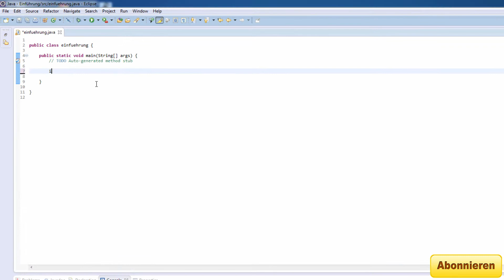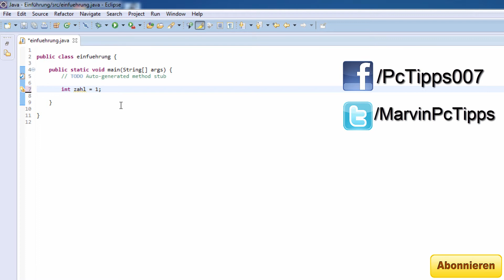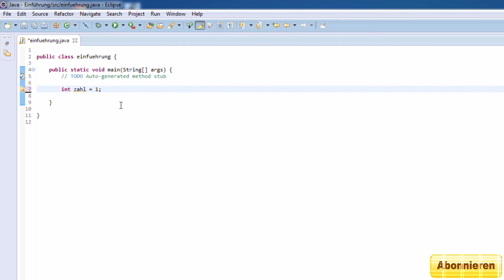Java Datentypen und Variablen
In diesem Video geht es weiter mit den Grundlagen von Java, diesmal erkläre ich euch was Variablen und Datentypen sind und wie man diese deklariert und initialisiert.